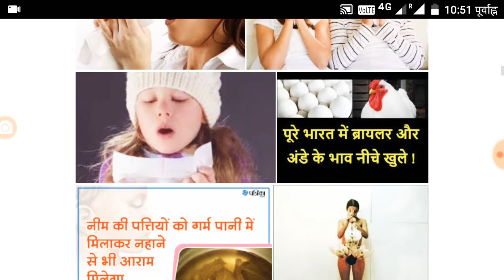छीक को जबरदस्ती रोकने की हानियाँ - प्रदीप कुमार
मुफ्त का उपचार